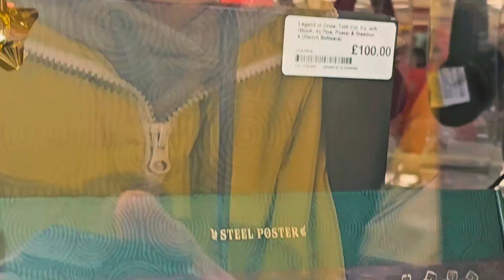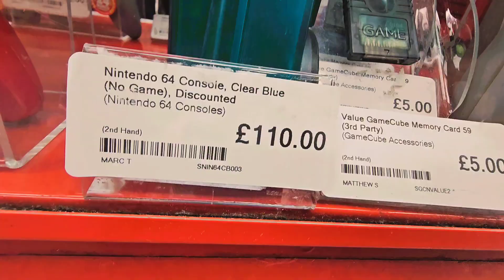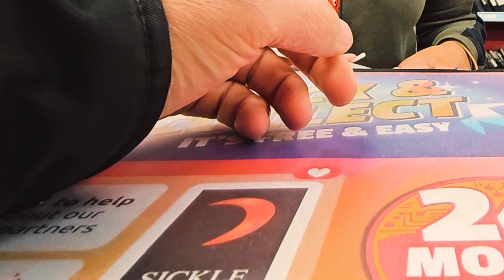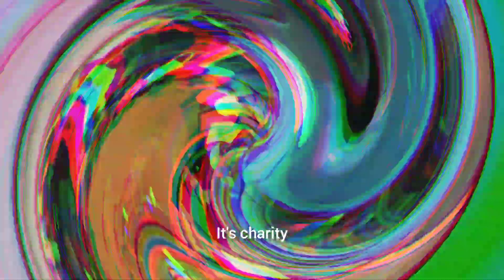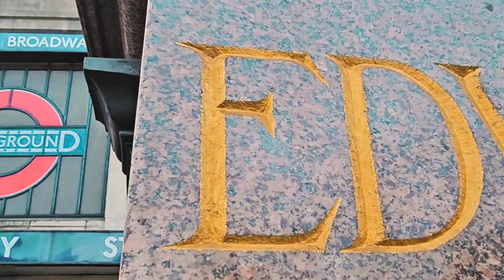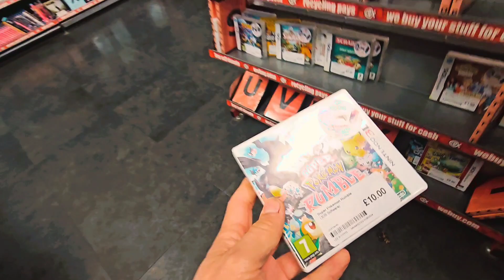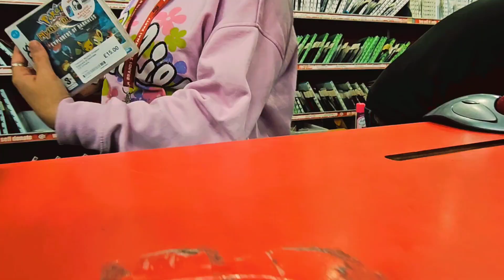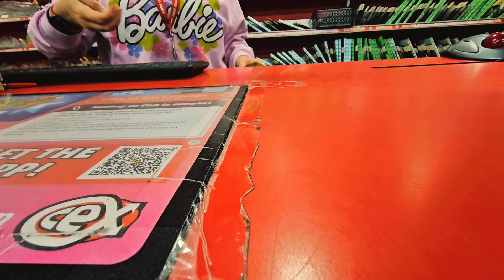The LONDON series: @EdHunts Unleashes the VIDEO GAME Hunt in London - Part One!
The first day of video game hunting with @EdHunts in London. We visit several CEX stores and charity shops to find the retro video games that we still need for our video game collection.

Visit @EdHunts channel to see his version of the video game hunt.